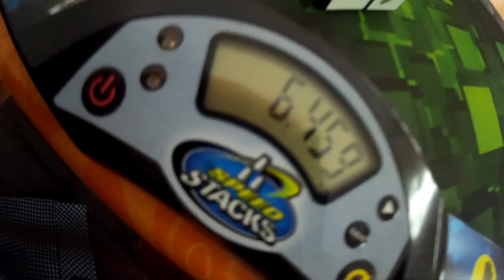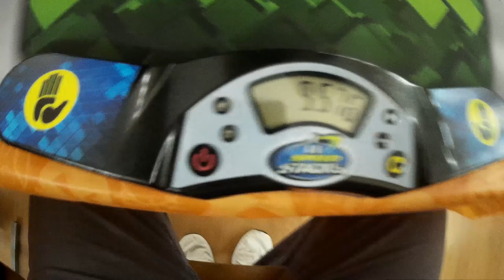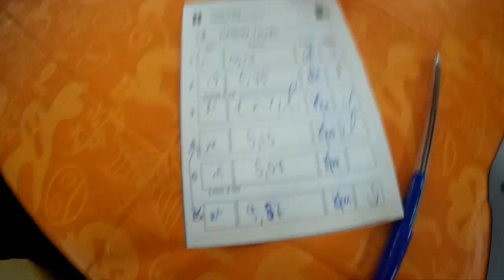2x2x3 average of 5 - 7.05 (official solves)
Достаточно удачные сборки и очень неудачная съемка. После пары попыток судья Варвара случайно смахнула камеру со стола, тренога при этом сломалась (претензий к судье нет, это очень милая девочка, хорошо помогала весь чемпионат). Я попросил волонтера Олега поснимать оставшиеся сборки с рук, но от волнения в одной сборке он слишком рано остановил запись, а в остальных не смог унять дрожь в руках, но в любом случае выручил.
В результате я занял третье место в этой дисциплине и улучшил свое среднее время. Возможно, проблемы с камерой добавили мне адреналина, все закончилось успешно.

Tambov Autumn 2019